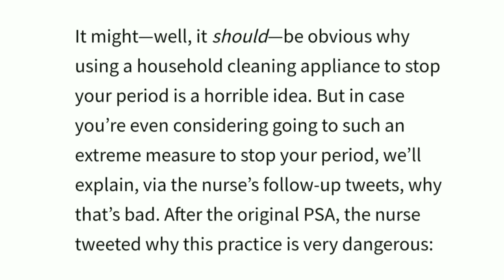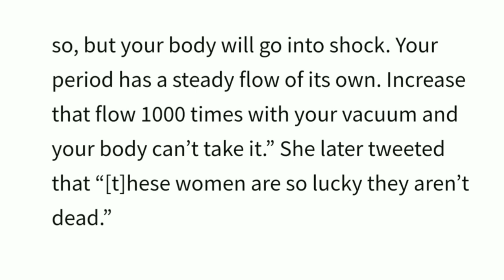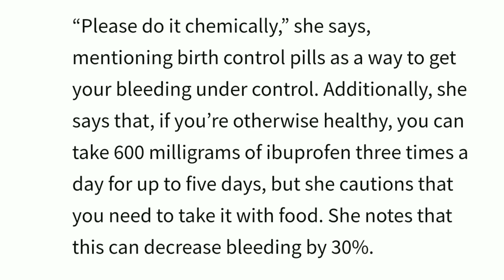Two Ladies Landed in the Emergency Room after using a Vacuum to End thier Monthly Periods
If you like the type of video we upload
Thank you for supporting this small channel.